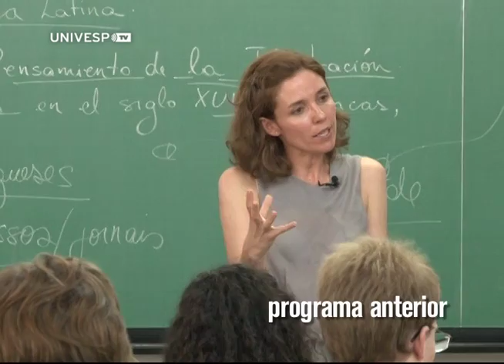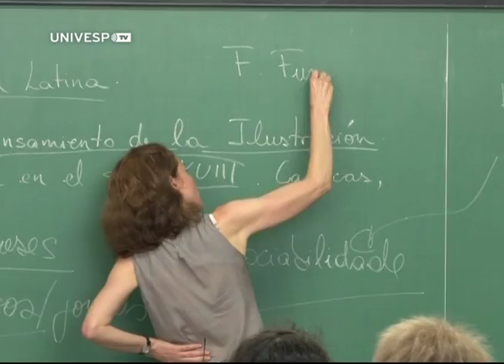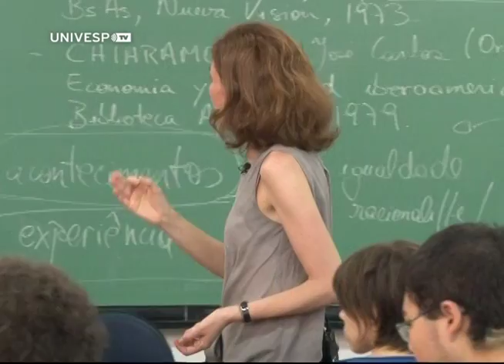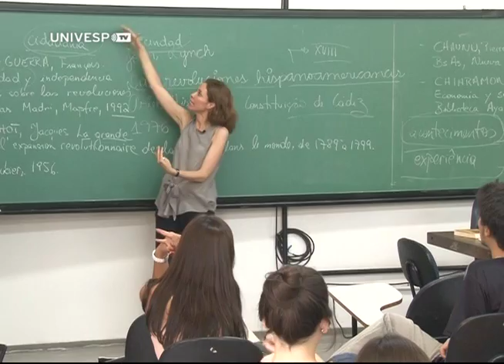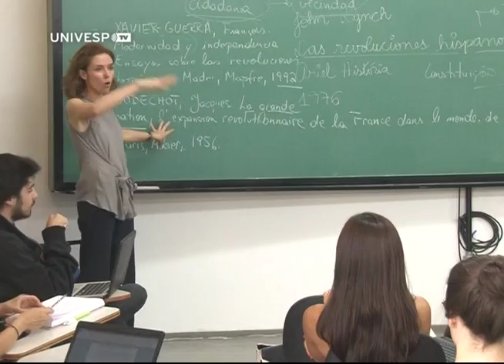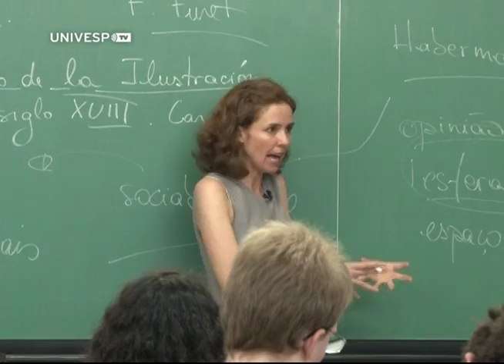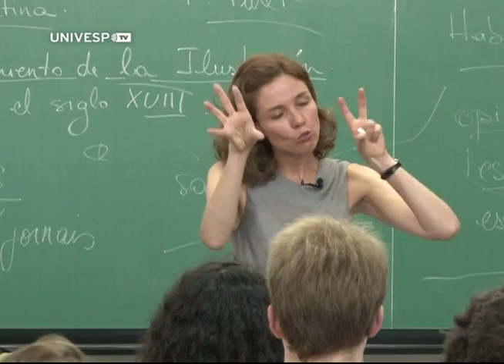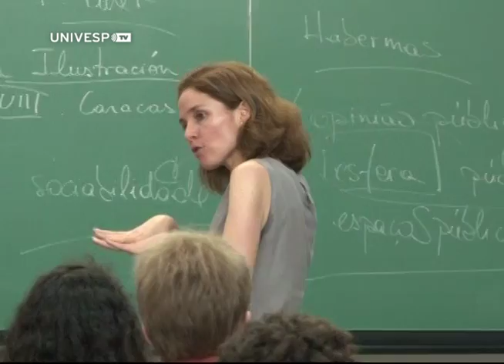História da América Independente I - Pgm 12 - As Guerras de Independência hispano- americana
História da América Independente I - Pgm 12 - As Guerras de Independência hispano- americanas: discussão historiográfica - Parte 4

Na última parte da aula, a professora retoma a apresentação da obra de François-Xavier Guerra que defende que o conceito de modernidade presente nos Estados emancipados ainda tem ligação com o antigo regime e, como esta modernidade, foi ganhando forma de maneira lenta e gradual.